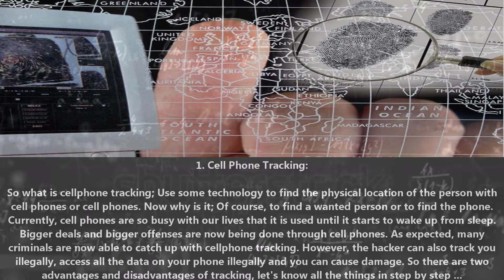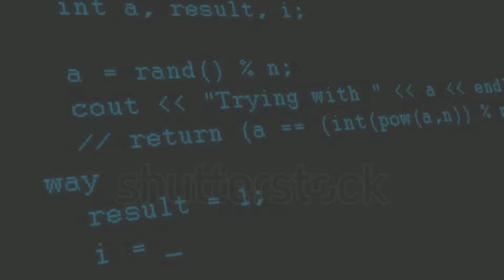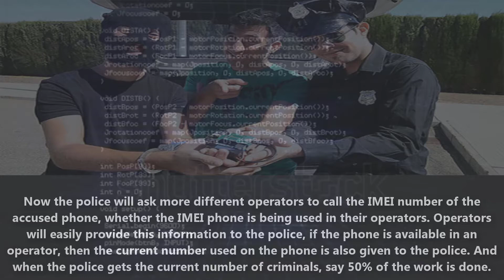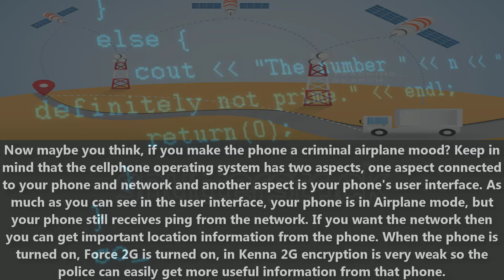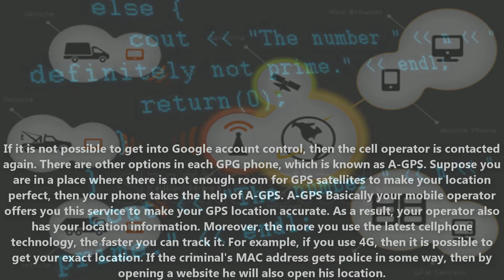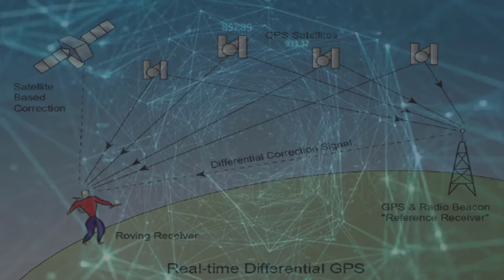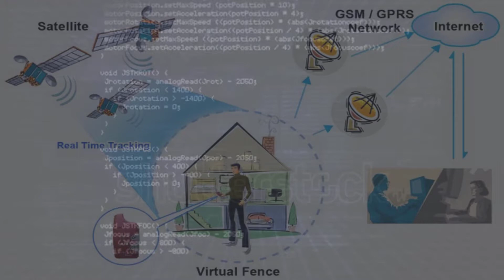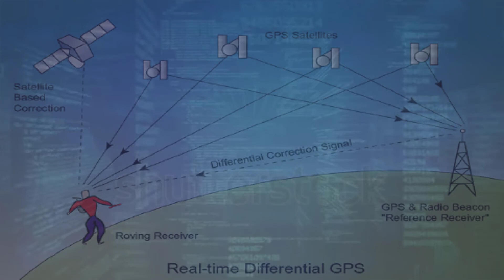How Can Police Or Hackers Track Your Phone?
How Do Police Or Hackers Track Your Phone?

The Hollywood movie fans will see this scene thousands of times, by tracking cell phones, the police find the criminals, and many offenders drop their phone worth millions of money into the water after the crime, without being tracked. Not only to find criminals, but even if your expensive phone is lost, tracking is necessary. But is police really able to find you on your phone, or is it possible to reach the culprit by tracking the phone? Can Hacker Track Your Phone? I will discuss cellphone tracking in detail and know how to be saved from tracking.

1. Cell Phone Tracking:

So what is cellphone tracking; Use some technology to find the physical location of the person with cell phones or cell phones. Now why is it; Of course, to find a wanted person or to find the phone. Currently, cell phones are so busy with our lives that it is used until it starts to wake up from sleep. Bigger deals and bigger offenses are now being done through cell phones. As expected, many criminals are now able to catch up with cellphone tracking. However, the hacker can also track you illegally, access all the data on your phone illegally and you can cause damage. So there are two advantages and disadvantages of tracking, let's know all the things in step by step ...

2. Cellphones and Cells:

To better understand cellphone tracking, it is necessary to understand fully how the cell phone works. In our country, only the police or legal forces have the legality of cell phone tracking. The general public or you do not have the right to track any phone I want to. If a criminal is suspected then the decision to track his cellphone is accepted. Most of the time, while tracking in our country, the police accept the help of the cell operator. And the operators agreed to help the police without hesitation. The police want to know the number of caller's call records, registration names, latest phone numbers, and operators help to provide this information. If the criminal has registered his SIM card using his real name and address, then it is no longer late to identify him, but whoever calls him more than the criminal's call records, contacting them is also available to get information about the offender.

Now turn out to find the physical location of the criminal and catch him and burn him in jail. Offenders usually drop or delete the SIM / number of the offense, but the phone is used most of the time. And if he uses that phone, even if he is using another SIM or other operator SIM, it is possible to track him. Initially, IMEI number of criminal phone is taken from the numbered number of the offender's police. The operator that you are using, your operator has a description about your phone and of course your phone has an IMEI number. You can also tell the fingerprint of a phone to the IMEI number, why do not you call anywhere using your phone, your IMEI data goes there. Now the perpetrator will usually use a SIM or separate operator SIM on his phone. So whatever the SIMI is using, the operator will have to go to his IMEI number.

Now the police will ask more different operators to call the IMEI number of the accused phone, whether the IMEI phone is being used in their operators. Operators will easily provide this information to the police, if the phone is available in an operator, then the current number used on the phone is also given to the police. And when the police gets the current number of criminals, say 50% of the work is done.

Now the attempt to get his current location from the criminal cellphone is to be tried. When you turn on the phone, your phone tries to communicate with your SIM cell immediately, to get a signal. Your phone receives signals from multiple towers or cells at once, but the closest and string signal is connected to a cell found. Your operator can easily say, your phone is currently connected to the cell tower at any of their locations. If you have used Teletalk SIM before, you must have noticed, show the location of the tower on the phone, I still do not know whether this system exists. However, it is possible to estimate the location of the user's phone signal and its location with information from other towers around them. There are no signals from the three towers around the perpetrator and the location of the triangle on the signal is imagined to try to know the location. Although it is not possible to know the 100% correct location in this system, there are many good ideas.

Video Editing Software : Camtasia 9
Background : Youtube